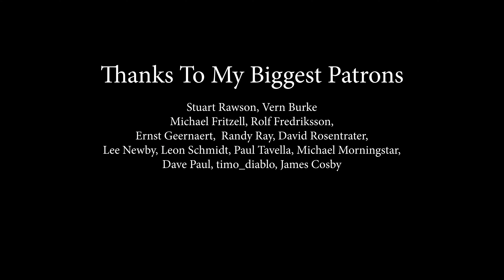Bon Jovi - It s My Life (by Andreea Coman)